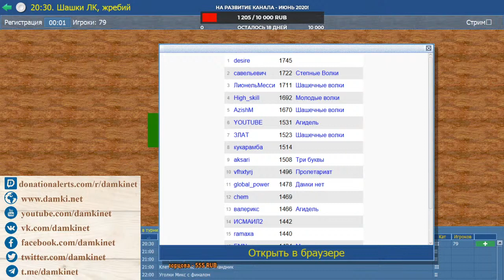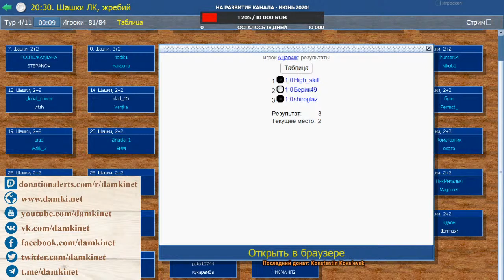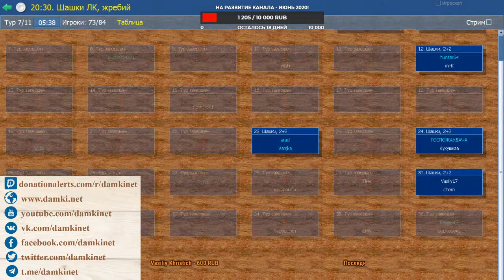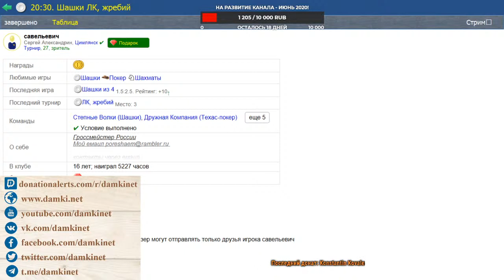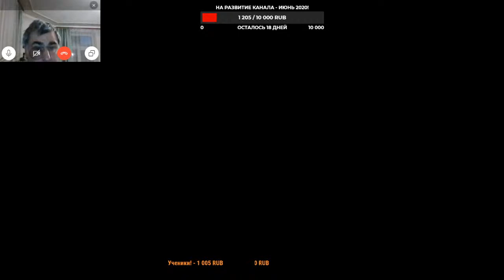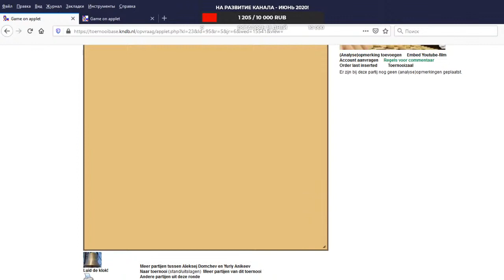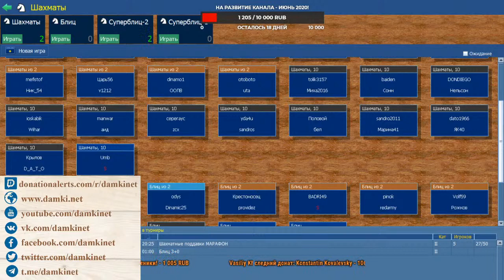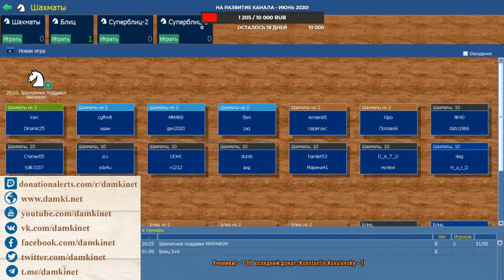🎤 Chess genius Vasyl Ivanchuk and Yuri Anikeev ⛃ Draughts stream ⏰ 12.06.2020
Гости эфира:
Чемпион мира и чемпион Европы, многократный чемпион Украины, международный гроссмейстер из Харькова, Юрий Аникеев
Чемпион Европы 2004 года по шахматам, Четырёхкратный победитель Всемирных Шахматных Олимпиад: дважды в составе команды СССР (1988, 1990) и дважды в составе команды Украины (2004, 2010). Чемпион мира по блицу (2007). Чемпион мира по быстрым шахматам (2016), международный гроссмейстер по шахматам со Львова, Василий Иванчук

Турнирная таблица:
🥇 Денис_13 (Денис Шогин) 8½
🥈 walik_2 (Андрей Валюк) 8
🥉 савельевич (Сергей Александрин) 7½
4 Коньяк (Ярослав Гончаренко) 7½
5 Dkdo (Тимофей Проскурин) 7½
6 Perfect_ (Виктор Сомольев) 7½
7 Спартаковец (Денис Осин) 7½
8 Lider83 (Антон Беликов) 7
9 ларимун (Вячеслав Сухович) 7
10 PMG (Парвиз Гасанов) 7
11 ЛионельМесси 7
12 Полочка 7
13 desire 7
14 dudden2020 7
15 BodyBag 7
16 охота 7
17 J_hara 6½
18 High_skill 6½
19 YOUTUBE 6½
20 hunter64 6½
21 Alijan4ik 6½
22 aksari 6½
23 Кукушкаа 6½
24 макрота 6
25 Vladimir50 6
26 hard_ 6
27 global_power 6
28 Ilonmask 6
29 vitsh 6
30 Vanjka 6
31 Коматозник 6
32 STEPANOV 5½
33 mirK 5½
34 клетка 5½
35 legion64 5½
36 Magomet 5½
37 novichok1 5½
38 Каширянин 5½
39 Irek 5½
40 буян 5½
41 batuich 5½
42 Zinaida_1 5½
43 кукарамба 5½
44 SMB 5½
45 НикМихалыч 5½
46 riddik1 5½
47 Igdo 5
48 NEPOBEDIMUI 5
49 Nikols1 5
50 arad 5
51 chem 5
52 шаман63 5
53 шерхебель 5
54 ory_naflower 5
55 ГОСПОЖАУДАЧА 4½
56 ЗЛАТ 4½
57 shiroglaz 4½
58 Vasiliy17 4½
59 tordv 4½
60 ИСМАИЛ2 4½
61 ВММ 4½
62 жумалиев2 4
63 betman39 4
64 Алик2 4
65 ramaxa 4
66 pato19744 3½
67 vezuvii 3½
68 AzishM 3½
69 Пин 3
70 Alsh 3
71 vlad_65 3
72 Берик49 2½
73 Турбо_лёт 2½
74 Sharlatanka 2½
75 юоп 2
76 alvikb 2
77 vfhxtyrj 1½
78 валерикс 1½
79 EMN 1½
80 синапс 1½
81 Эдэон ½
82 yalok ½
83 Кальмар ½
84 sokrat5
- напишите комментарий!